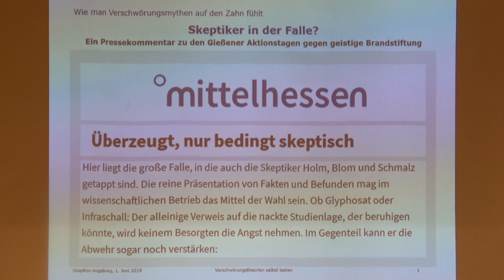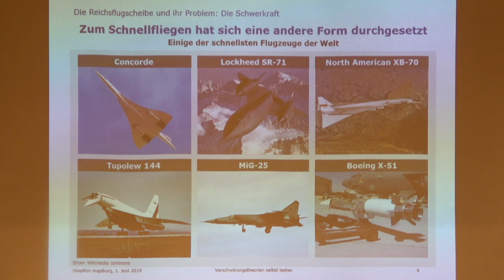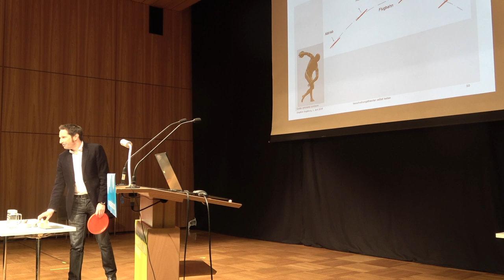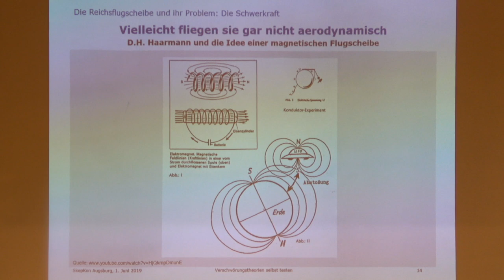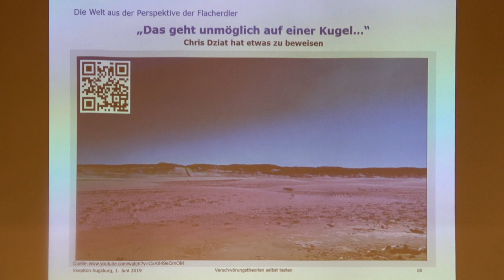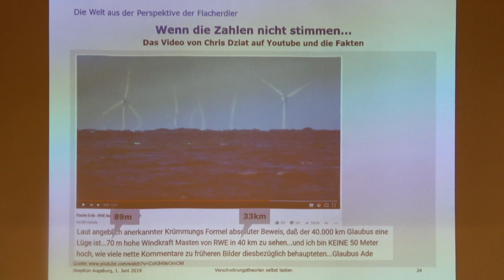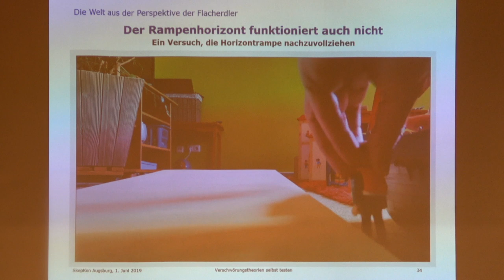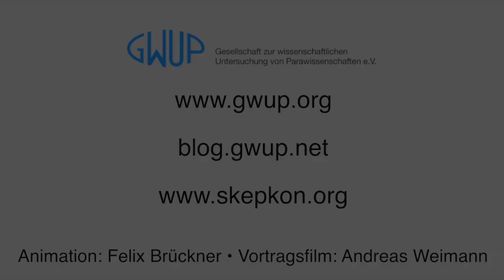Verschwörungstheorien selbst testen - Dr. Holm Hümmler (Skepkon 2019)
Ein Film von Andreas Weimann. Aufgenommen auf der Skepkon 2019.

Verschwörungstheorien selbst testen: Zu Hause, in der Schule, im Pub...

In Verbindung mit rechtspopulistischen und postfaktischen Ideologien haben einige längst vergessen geglaubte Verschwörungstheorien in jüngerer Vergangenheit eine unerwartete Renaissance erlebt. Es wird nicht nur behauptet, dass wir von einer geheimen „neuen Weltordnung“ beherrscht werden oder dass tausende von Augenzeugen, die am 11. September Flugzeuge ins World Trade Center und das Pentagon fliegen sahen, lügen oder getäuscht wurden: In Facebookgruppen und auf Seiten mit tausenden von Anhängern wird ernsthaft diskutiert, welchen Durchmesser die Eingänge zur hohlen Erde haben oder wie man den verblendeten „Globeheads“ endlich klarmachen kann, dass die Vorstellung, dass die Vorstellung, die Erde sei rund, nur eine religionsähnliche Indoktrination ist.

Die Argumentationen dafür stützen sich bemerkenswert oft auf naturwissenschaftlich-technische Behauptungen. Selbst der weniger wissenschaftsaffine Xavier Naidoo versucht die flache Erde mit einem Lineal vor dem Horizont zu beweisen. Manche dieser Argumente („Würde die Erde sich drehen, dann müsste sie sich unter einem stehenden Hubschrauber hinwegbewegen“, britischer Cricketstar Freddie Flintoff) sind haarsträubend naiv, aber die meisten lassen sich kaum unvorbereitet entkräften, selbst wenn man weiß, dass sie falsch sind.

Hierzu ist es zunächst einmal notwendig, die eigentlichen vermeintlichen Beweise von argumentativen Nebelkerzen, in den Raum gestellten Behauptungen und emotionalen Tiraden zu trennen. Von den eigentlichen Belegen erfordern einige wenige Expertenwissen oder ausgiebige Recherchen. Die allermeisten lassen sich jedoch durch überschaubaren Rechercheaufwand, Schulmathematik, einfache Skizzen oder mit Hausmitteln reproduzierbare Experimente auf die Probe stellen. Der Vortrag greift beispielhaft einige Schlüsselthesen wichtiger Verschwörungsbehauptungen auf, isoliert die zentralen Kernargumente und zeigt, wie man sie systematisch auf die Probe stellen kann. In den Beispielen kommen als Methoden eine einfache Recherche, Nachrechnen, Skizzieren, Gelegenheitsexperiment für zu Hause und Live-Experiment zum Einsatz.

Stellen wir gemeinsam einige der Schlüsselargumente der Flacherdler, Hohlwelt- und Chemtrailgläubigen auf die Probe! Die Nachahmung einfach für sich, mit Schülern oder bei Skeptics in the Pub ist wärmstens empfohlen.

Dr. Holm Gero Hümmler, Geschäftsführer einer mittelständischen Unternehmensberatung, studierte Physik mit Nebenfach Meteorologie an der Universität Frankfurt und Betriebswirtschaft an der FernUniversität Hagen. Bis zu seinem Wechsel in die Wirtschaft forschte er am Max-Planck-Institut für Physik in München, dem CERN in Genf und dem Brookhaven National Laboratory. Interessengebiete innerhalb der GWUP sind Grenzgebiete der Physik sowie Wirtschaftsesoterik und Kampfkunst